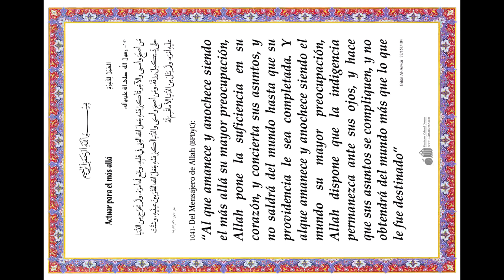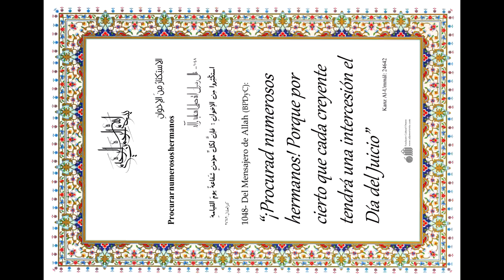Más allá (الآخرة)